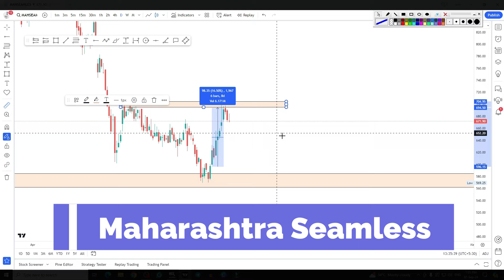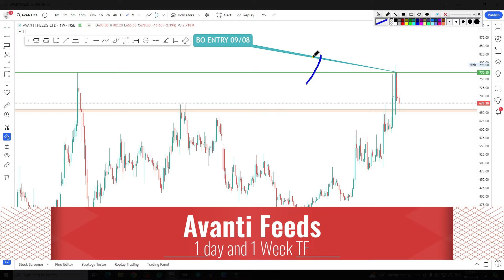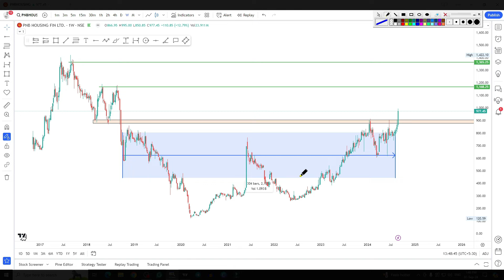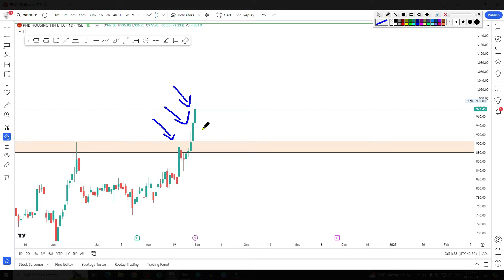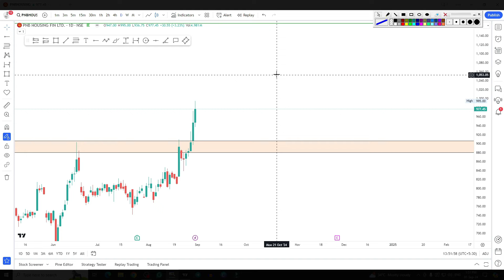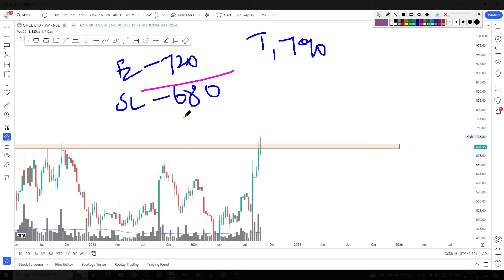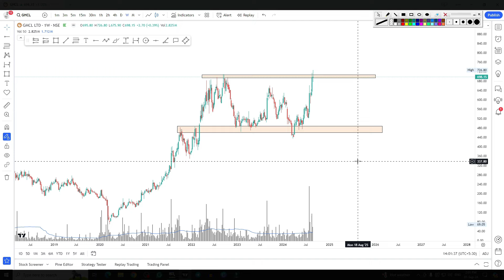Swing Trading Secrets: 4 Breakout Stocks to Buy Now (N4S Episode 003)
"Discover hidden gems in the market! Join us for N4S Episode 003 as we reveal 4 breakout stocks poised for significant gains. Learn our proven swing trading strategies and unlock the secrets to consistent profits. Don't miss this opportunity to add these potential winners to your watchlist."